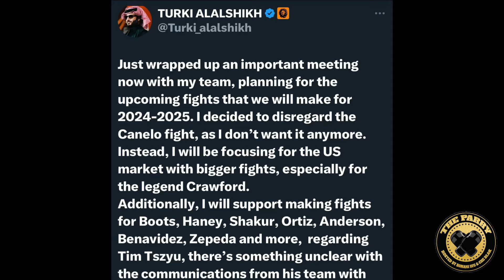CANELO VS CRAWFORD: “NO INTEREST” SAYS TURKI ALALSHEIKH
Turki Alalsheikh says he has no interest in making the Canelo vs Crawford fight. Does he believe Crawford isn’t ready for that challenge?